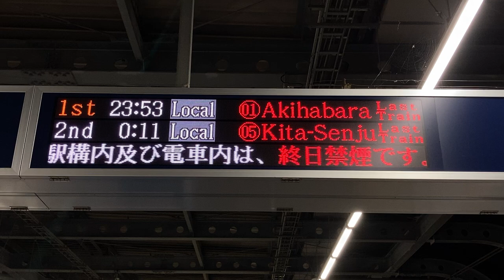【秋葉原行き】つくばエクスプレス 八潮駅ホーム LED電光掲示板(発車標)